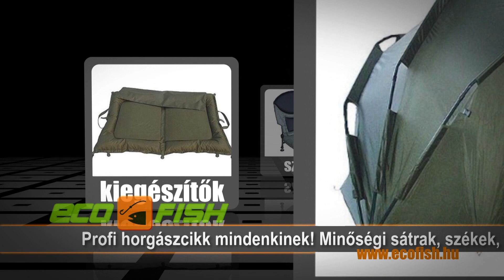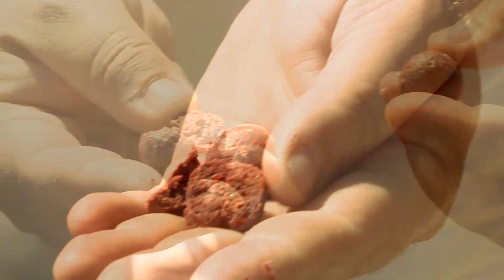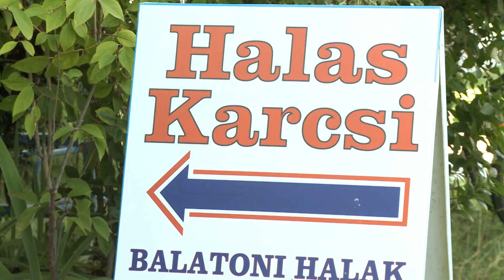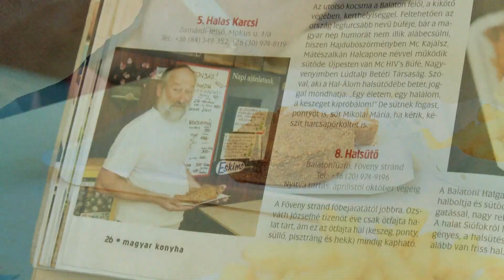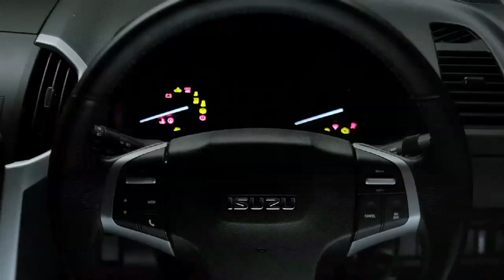HAZAI HORGÁSZ TV Magazin - 2013. februári adás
A tartalomból:
Nem úgy tűnik Önöknek is, mintha már kb. 100 éve tartana a tél? Már majdnem mi is elhittük, hogy a tavasz, a meleg nyár a végtelen távolban van, és talán sohase érkezik meg. De rögtön megteltünk optimizmussal, mikor elkezdtük a mai hazai horgász magazint szerkeszteni. Mert rendhagyó módon nem a jeges, havas tópartra, vagy lékhorgászatra akarjuk ma Önöket meginvitálni, hanem felidézünk pár nyári élményt.

Látogassuk meg először az egyik tihanyi vitorlás kikötőt. Ki gondolná, hogy milyen izgalmas pergető élmények várhatnak ránk egy ilyen, viszonylag urbanizált környezetben.
Ha az első rész nem lett volna elég a napsütésből, akkor majd jön egy igazi forró, nyári bojlis teszthorgászat az egyesített román-magyar Big Carp csapattal. Egy Budapest közeli vízen, a Bázis-tavon kerestük fel a fiúkat. De nem a hajnali, hanem a kora délutáni órákban.
A pontyozás közepén, úgy délidő magasságában, lesz egy meglepetésünk is Nézőinknek! Annyit elárulunk, hogy igazi retrós kulináris élményben lesz majd részük, ha velünk tartanak!
Találkozzunk az ECHO TV csatornán!